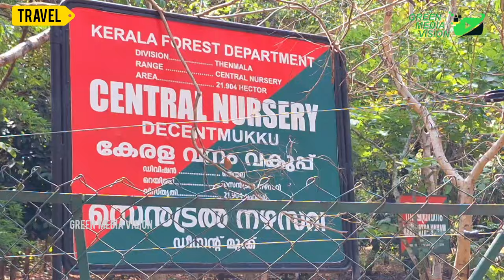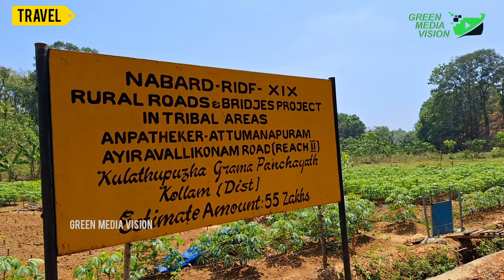വനനടുവിൽ പൊന്നു വിളയിക്കുന്ന ആദിവാസികൾ | Tribal Farming | Villumala Kulathupuzha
വന്യമൃഗങ്ങൾ വിഹരിക്കുന്ന വനനടുവിൽ കൃഷിയിൽ നൂറുമേനി വിളവെടുക്കുന്ന കൊല്ലം കുളത്തൂപ്പുഴ വനത്തിലെ അമ്പതേക്കർ വില്ലുമലയിലെ ആദിവാസി സമൂഹം